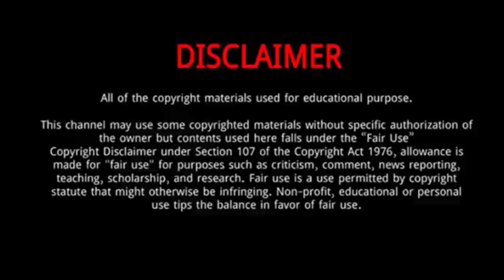Ben Hart || 12 Thing You Need To Know About Ben Hart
Ben Hart is a magician and Gold Star Member of the Inner Magic Circle. He grew up in Winchester. In 2007 he was awarded the "Young Magician Of The Year" award by The Magic Circle. He is known for his work on British television and as an inventor and designer of magic tricks and illusions.